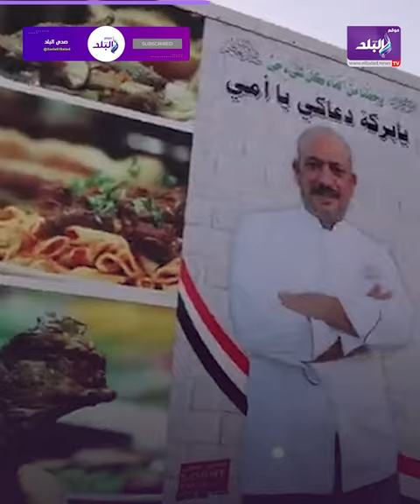هل أجبروه على البيع! .. صبحي كابر بيكشف تفاصيل بيع أشهر محلاته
ـــــــــــــــــــــــــــــــــــــــــــــــ